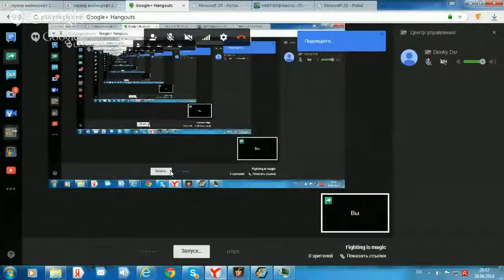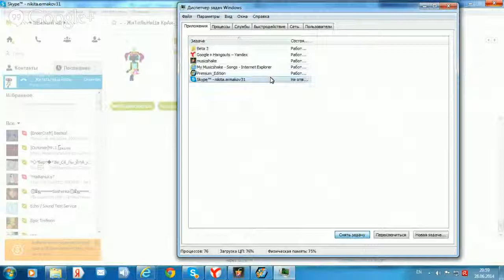Fighting is magic